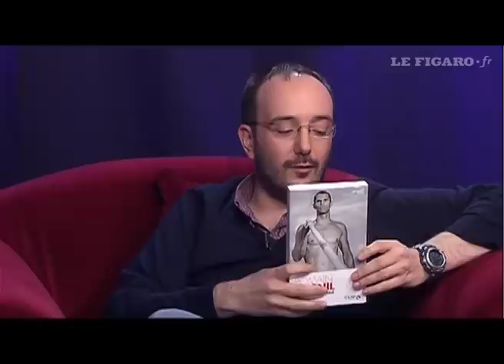Romain Mesnil - L'invité du Figaro.fr - Le Figaro